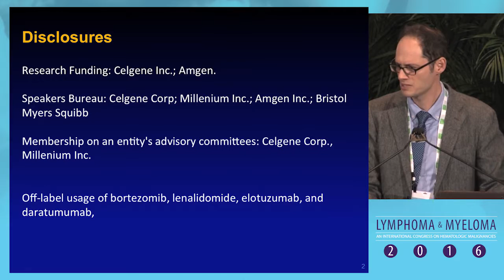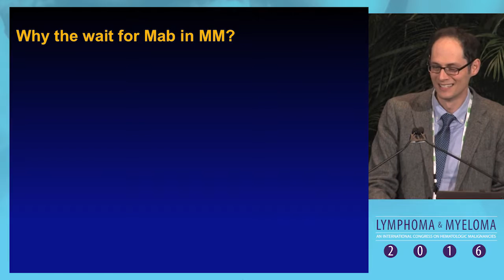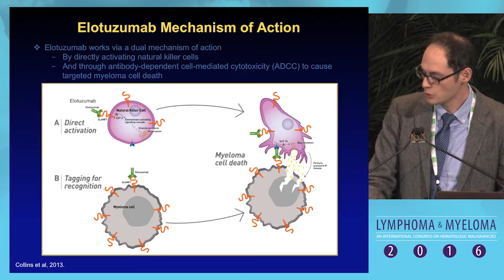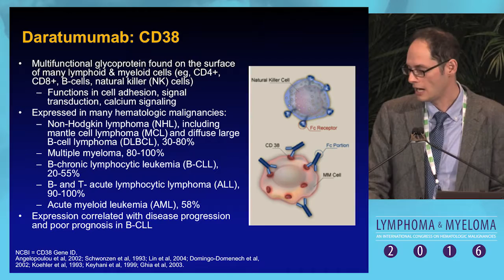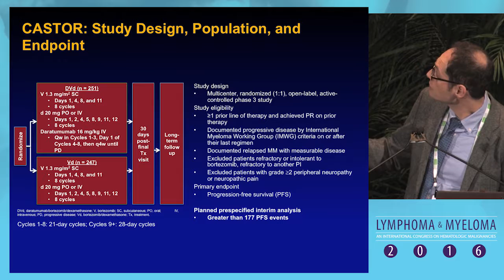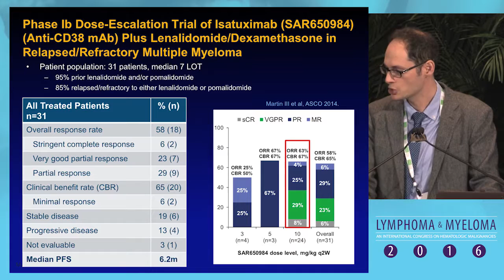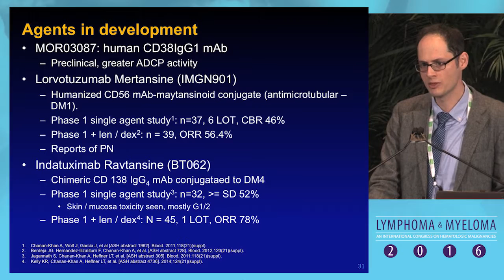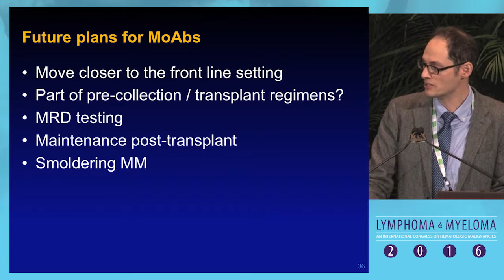Monoclonal antibodies for myeloma: A new wave for the future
In this presentation from Lymphoma & Myeloma 2016, Dr. Tomer M. Mark discusses monoclonal antibodies in the therapeutic treatment of myeloma.